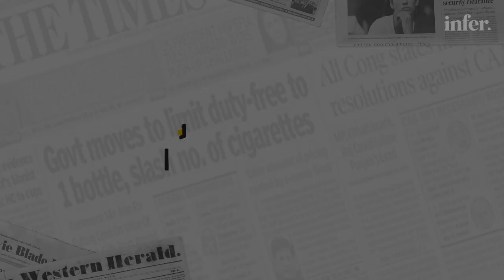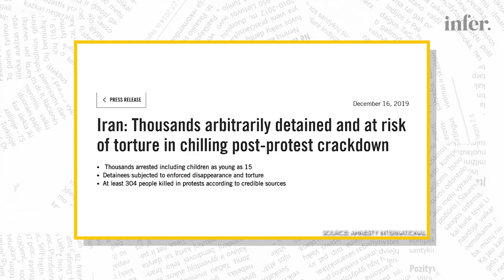Iran Pardons Thousands of Prisoners Arrested during Protests Against the Government | Daily Dispatch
In a move to placate public outrage, Iran has announced to give pardon to 22, 000 prisoners arrested during protests against the government. The announcement comes as protests, which rocked Iran for months after Kurdish women Jina Mahsa Amini died in morality police’s custody, have become to a halt. While some see this development as a signal to a weakening protest movement, for others it is a brief lull and if the government does not follow up this amnesty offer with concrete policy reforms meeting the popular demands of greater rights and freedom for women, and better economic management, protests and public defiance will continue to feature in Iranian politics.

On-Screen: Usama Nizamani

Research: Sajid

Production: Shahzaib Paracha